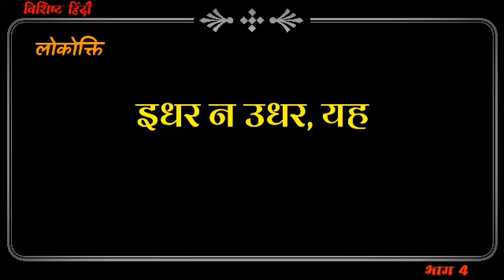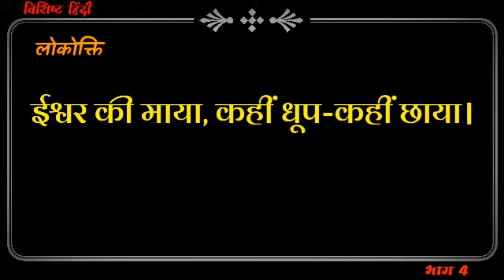Lokoptiya | part 04। लोकोक्तियां | hindi kahawat | hindi muhaware | hindi lokoktiya | by mayur surya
Geography.

कार्य अनुभव.

NGO :-  National secretary general of Lord bhudha foundation.